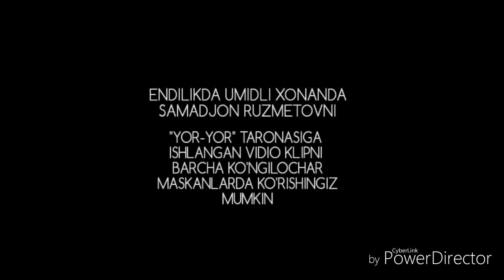"PIANO" MUSIC BY: SAMADJON камчиликлар учун узур сураймиз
AZIZLAR ENDILIKDA "YOR-YOR" TARONAMIZMI BARCHA KO'NGIL OCHAR MASKANLARDA KO'RISHINGIZ MUMKIN... XAMKORLARIMIZ